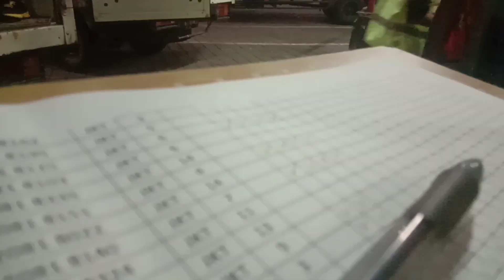AKTIVITAS BURUH CARGO DOMESTIK, NGURAH RAI BALI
Solusi pengiriman barang Di Cargo Domestik Bali. berikut adalah video proses loading barang incoming yang kami handle, jadi bapak ibu yang ingin mengirim barang ataupun yang mau di bantu proses pengeluaran barang dari cargo domestik bali silahkan menghubungi kami.